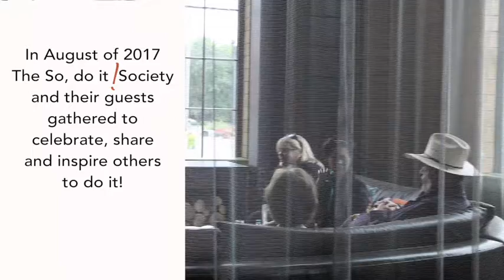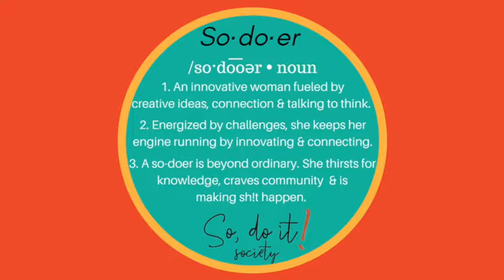2017 So, do it! Celebration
On August 25th we celebrated the accomplishments of several So, do it! Salon members.